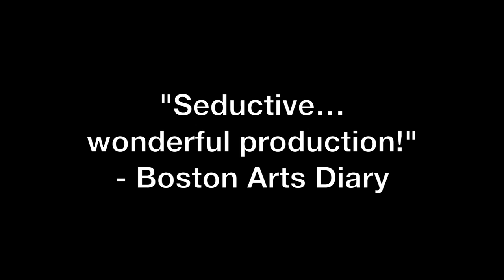Scenes from INTIMATE EXCHANGES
Scenes from INTIMATE EXCHANGES, by Alan Ayckbourn. Directed by Olivia D’Ambrosio. Produced by The Nora Theatre Company. January 12 - February 12, 2017.